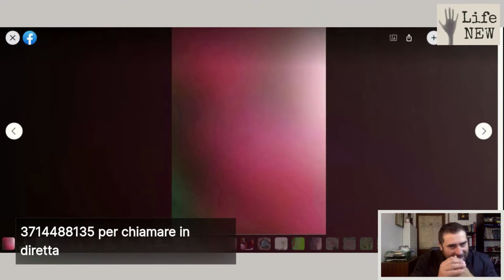Confessioni D’Altri Mondi puntata 24 (Integrale )Giorgio Di Salvo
Confessioni D’altri Mondi puntata n 24
(Integrale- rimontata e corretta )
La rubrica fatta di storie inconfessabili , in diretta telefonica potrai raccontare la tua.
Se credi di aver avuto o sei testimone di avvistamenti, o rapimenti alieni , casi paranormali, sogni premonitori potrai raccontarli chiamando Giorgio Di Salvo in diretta al numero 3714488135
Rosanna :